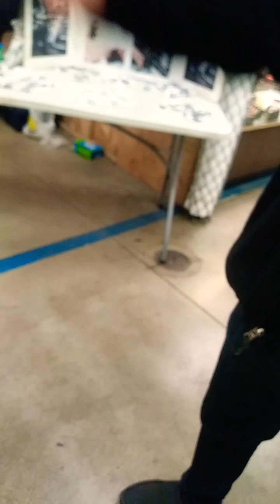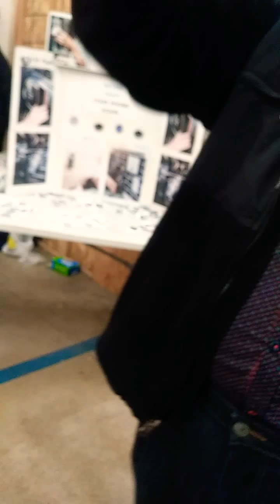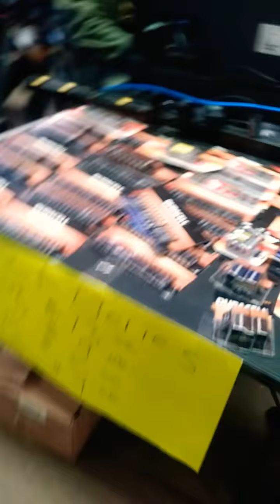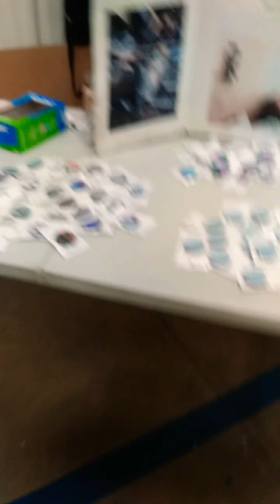SWAP-O-RAMA HAUL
Interesting flea market!/deals